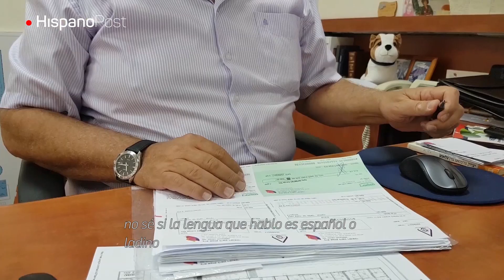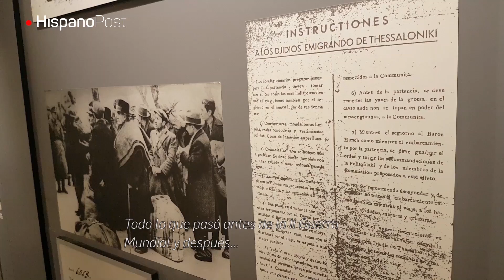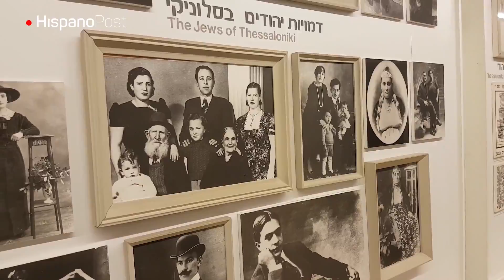En 2017 aprendimos Krav Maga y patinamos en las calles de Tel Aviv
Durante el año 2017 tuvimos la oportunidad de visitar el centro León Recanati Petah Tikva, en Israel, donde combinan una residencia de ancianos con un centro cultural para preservar la memoria histórica y el casi extinto idioma ladino.

También aprendimos a pelear Krav Maga, el efectivo método de combate desarrollado por el Ejército israelí y patinamos con un grupo de jóvenes que rompen paradigmas en las calles de Tel Aviv al patinar sobre sus longboards.